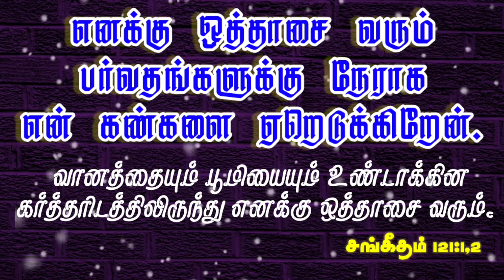இன்றைய மன்னா | #190 | Daily Bible Verse | Indraya Manna